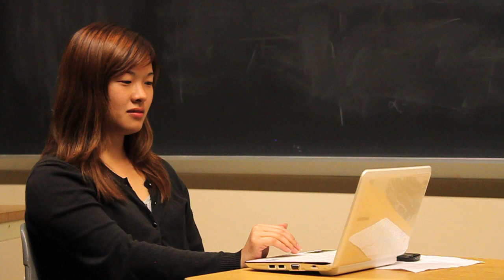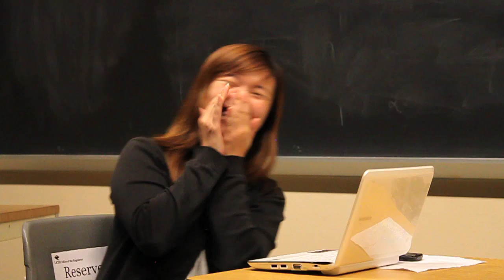[Bloopers] 百萬富翁-Round3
百萬富翁
5/8/2011
7:00pm
PC Ballroom West B
Admission: $2